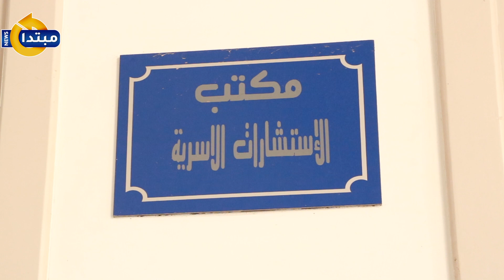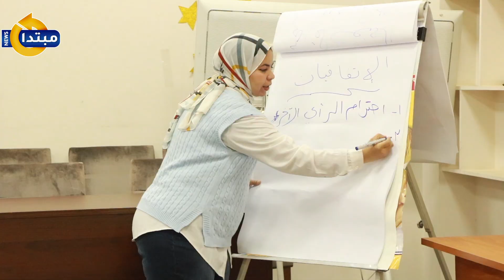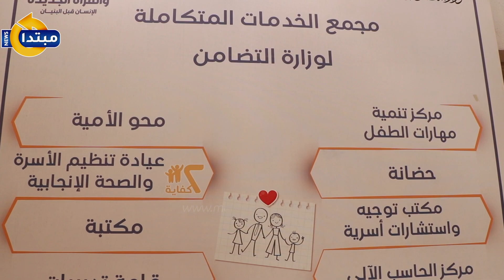التضامن: مكاتب التوجيه والاستشارات استقبلت 17 ألف أسرة العام الماضي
قالت نرمين أحمد منصور مدير عام الإدارة العامة لشؤون تنمية الأسرة بوزارة التضامن، إن مكاتب التوجيه والاستشارات الأسرية أحد الأنشطة بوزارة التضامن، وأنشأت منذ السبعينيات ولكن دورها تقلص بعد إنشاء محاكم الأسرة.

تابع موقعنا لأحدث الاخبار و التطورات